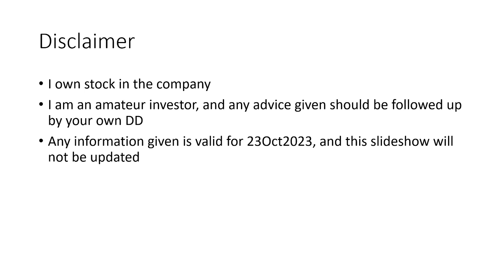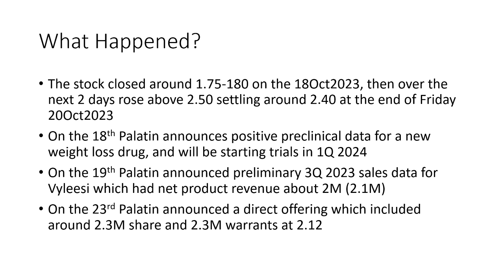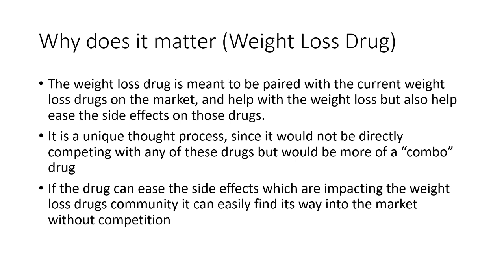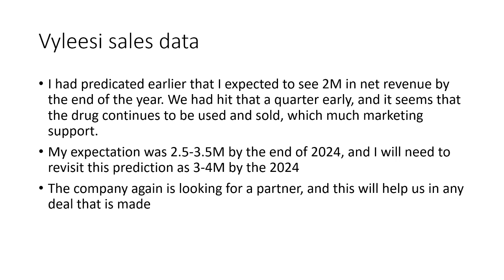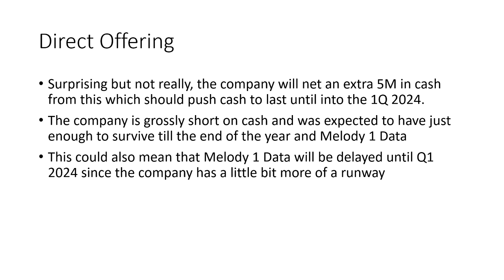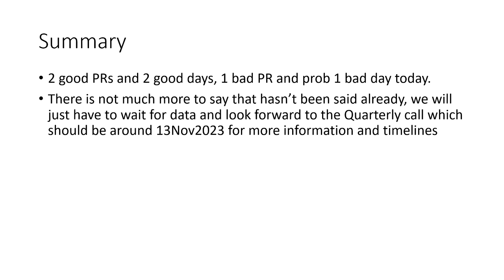Palatin Technologies Inc PTN Summary 23Oct2023